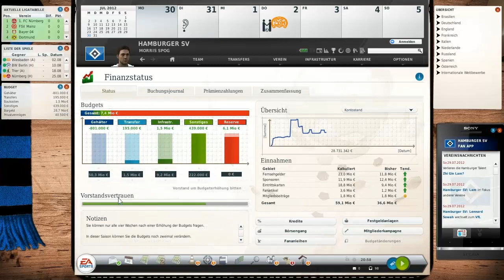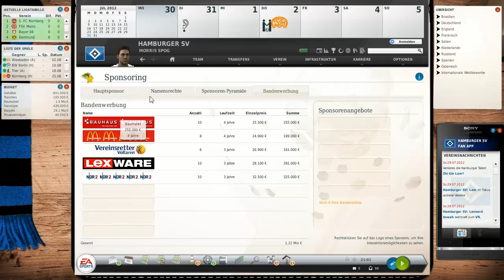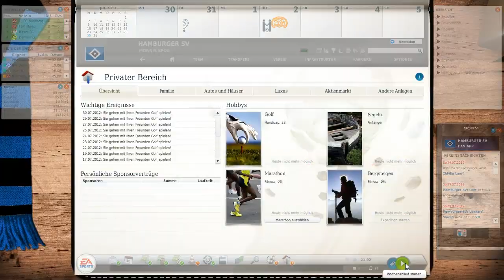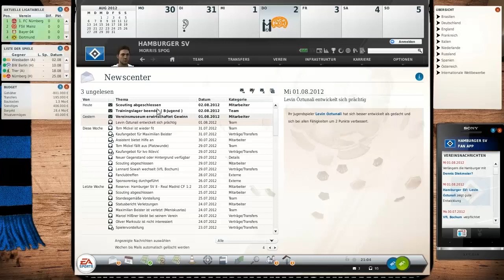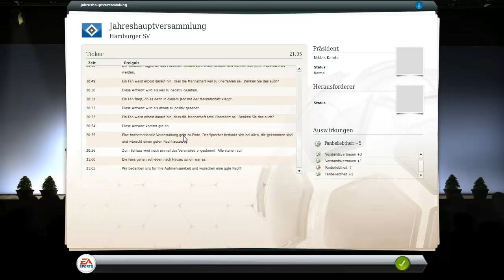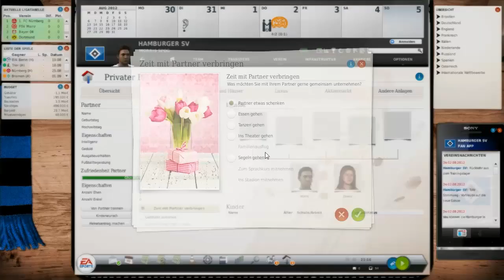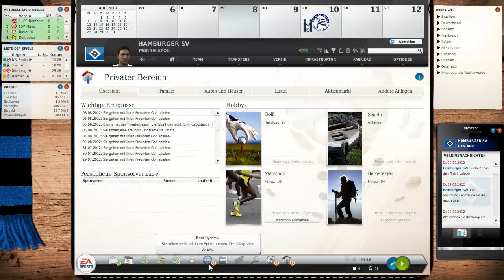Lets Play Fussball Manager 13 #6 Testspiel gegen SV Wiesbaden 1899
Herzlich Willkommen auf Spirit of Gaming,
Wir sind drei durchgeknallte Typen, die zusammen diesen Kanal leiten.
Jeder von uns, hat seine eigenen Projekte, aber wir machen auch viele Sachen zusammen. Hoffentlich können wir euch Unterhalten.

Liebe Grüße von Marvin, Morris und Timo aka Spirit of Gaming